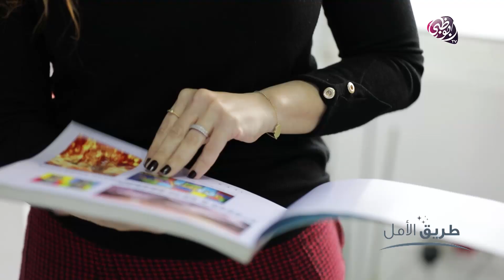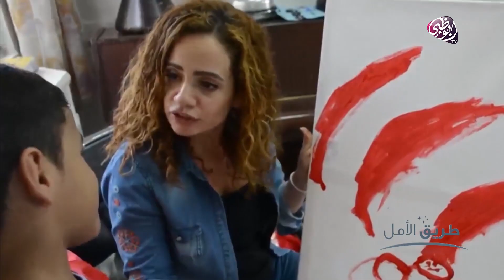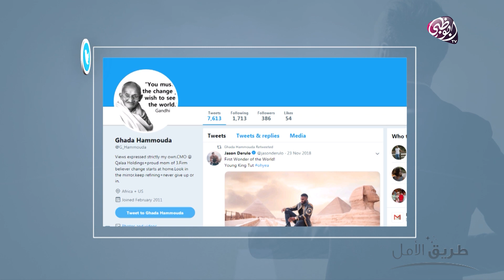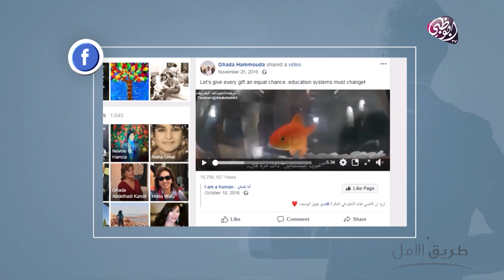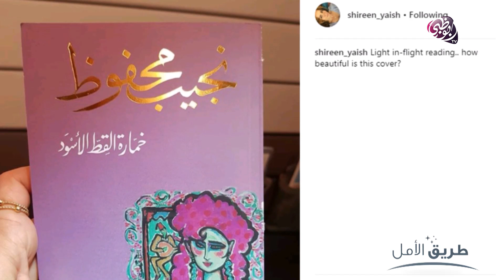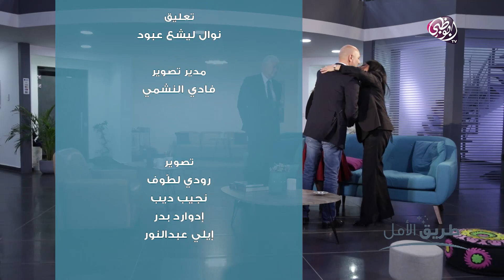طريق الأمل - أملٌ من رحمِ الألم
ثمة مفاصل في الحياة، تقلبُ كل التفاصيل والصورة، وتنقلُ الإنسان من حالٍ الى حال، وتُعيدُ التأكيد مرّة بعد مرّة أن الحياة تتجدد في إستمرار فلا يأس دائم ولا قنوط مستمرّ بل سعيّ يوميٍّ حثيث الى ما هو أفضل.
"طريق الأمل" هذا الأسبوع هو مع ثلاثة أشخاص اختبروا التغيير الكبير في لحظاتٍ ويتكلمون عن تجاربهم التي أسست، بعد ان استوعبوها، لِما أصبحوا عليه اليوم والضيوف هم: الناشطة العراقية زينب سلبي، والخبير في عالم الإستثمارات المصرفية المصري حسين خليفة ومغنية الجاز اللبنانية العالمية رندا غصوب.
تابعوا حلقة "نقطة تحوّل" من برنامج "طريق الأمل" هذا الأسبوع مع ريكاردو كرم عبر قناة أبو ظبي الأولى.